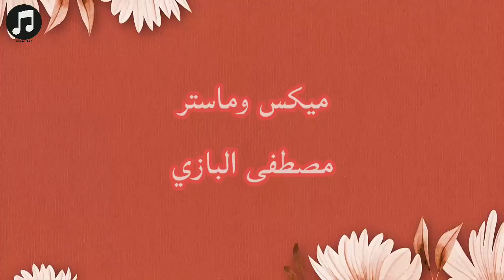دموع تحسين - بعد بعد (فيديو موسيقى الرسمية) | Dumooa Tahseen - Ba3ad Ba3ad (Official Miusc Audio)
دموع تحسين - بعد بعد (فيديو موسيقى الرسمية) | Dumooa Tahseen - Ba3ad Ba3ad (Official Miusc)

غناء: دموع تحسين
كلمات: محمد الجبوري
الحان: عبدالله الهميم
التوزيع: حيدر كيتارا
مكس و ماستر: مصطفى البازي
مونتاج الفيديو: عزيز الحنين
اخراج: ميوزك النجوم